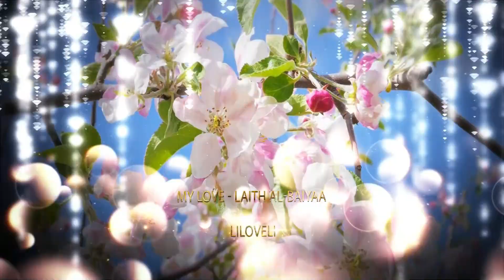MY LOVE - Laith Al-Baiyaa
Laith Al-Baiyaa